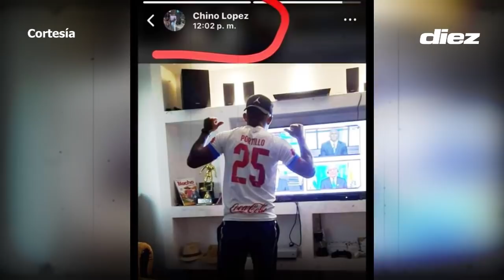"Chino" López culpa a directivo del Real España por su polémica foto con la camisa del Olimpia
Iván "Chino" López aclaró la polémica sobre la imagen donde aparece con la camisa del Olimpia cuando está cerca de cerrar su fichaje con Motagua.